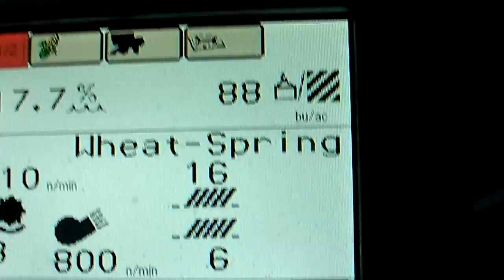jd yield monitor 9770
Yield monitor